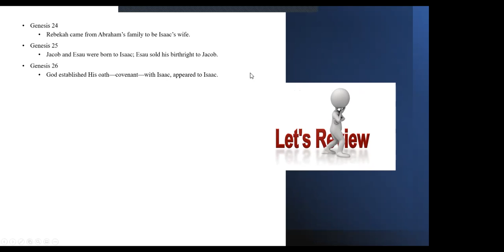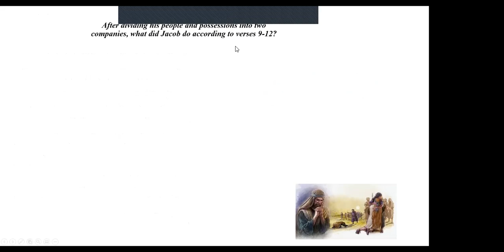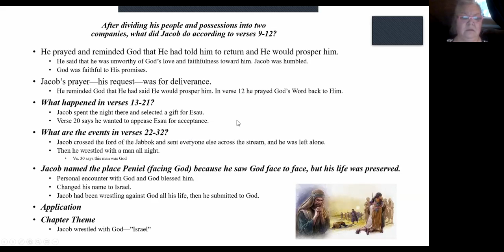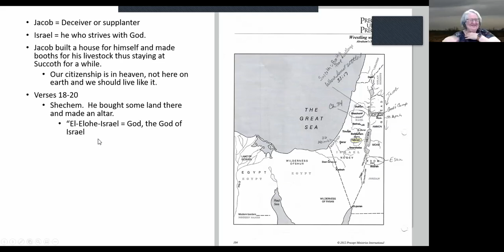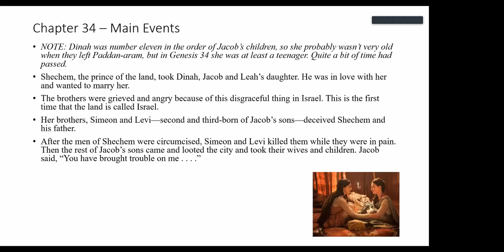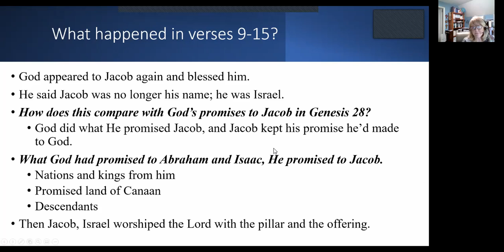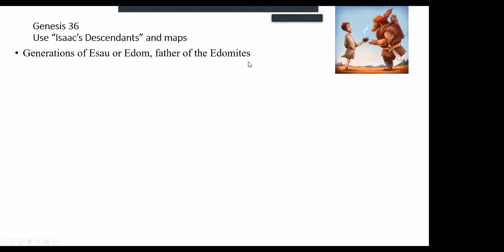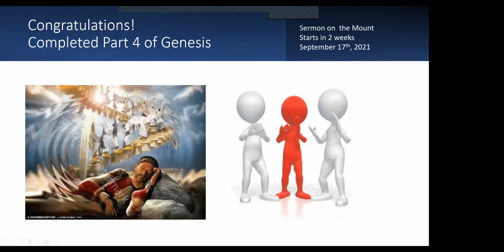Lesson 4 Genesis Part 4 Class Discussion